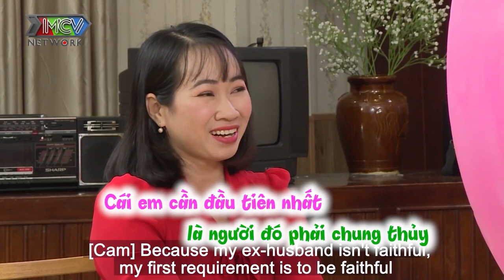SINGLE MOM chồng không chung thủy xúc động gặp ông bố GÀ TRỐNG NUÔI CON li dị vì vợ ngoại tình